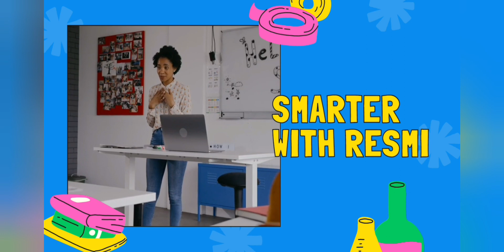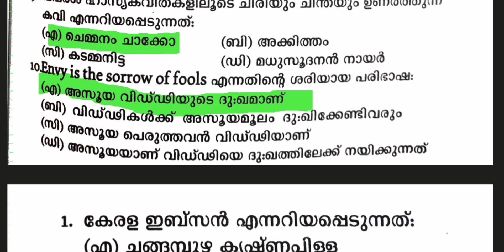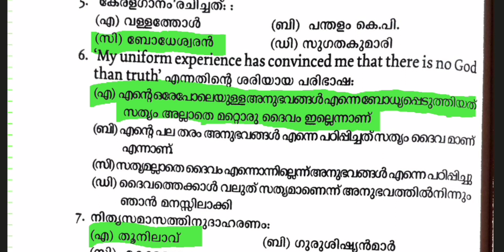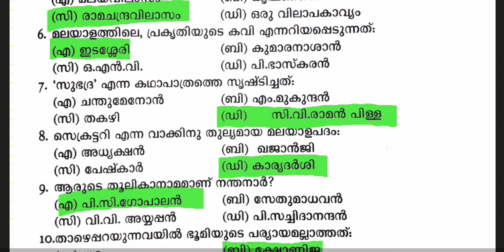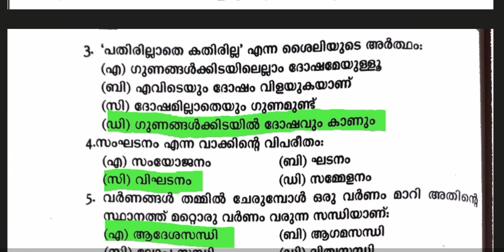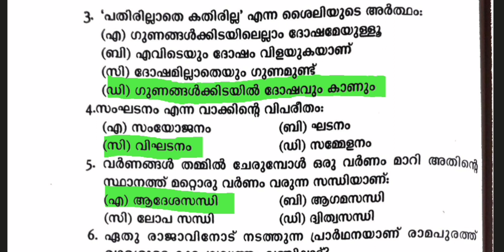മലയാളം pyq -8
മലയാളത്തിൽ മുഴുവൻ മാർക്കും നേടാം